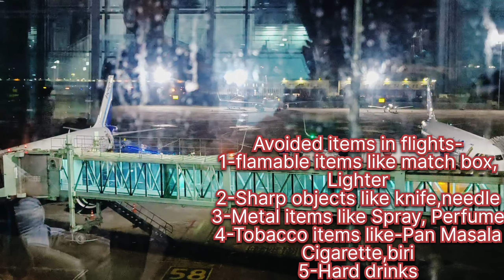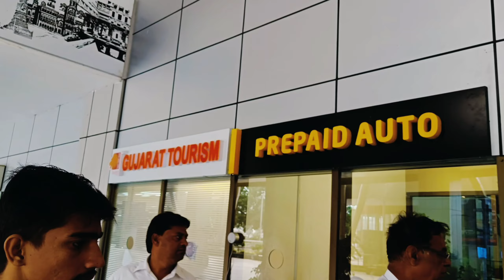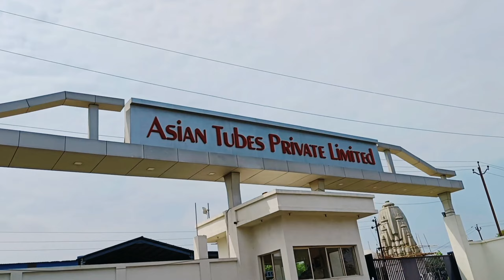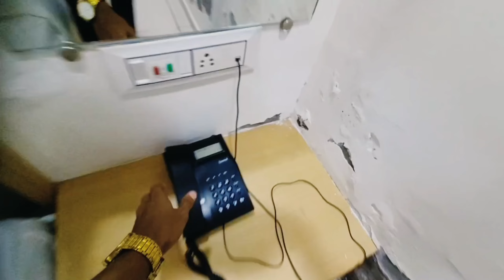Guwahati to Ahmedabad 📍 Air hostess ক লাইন মাৰিলো📍 ভূলতো এইবোৰ লৈ নাযাব❌Shikhar বিচাৰি হাহাকাৰ😅yt